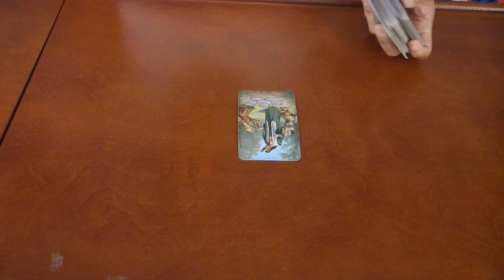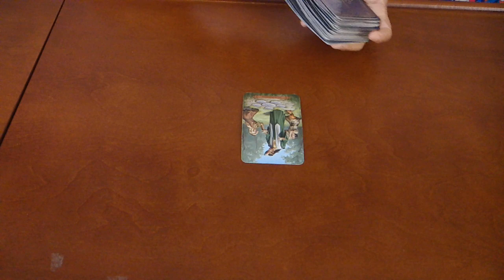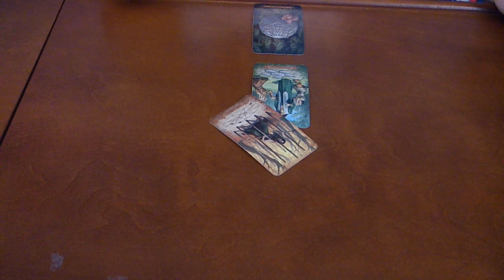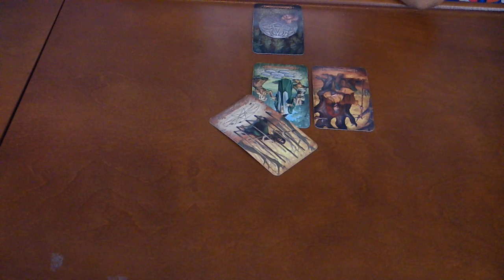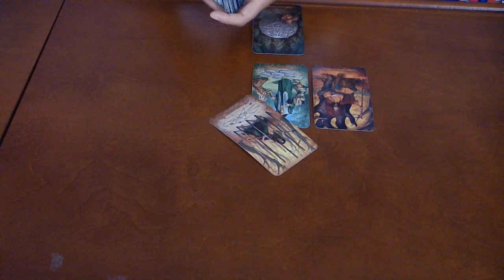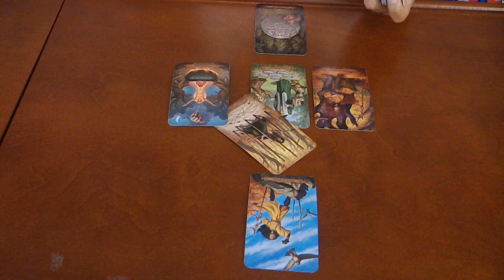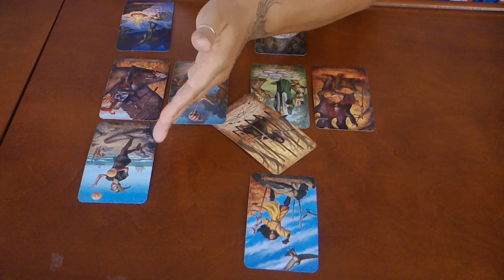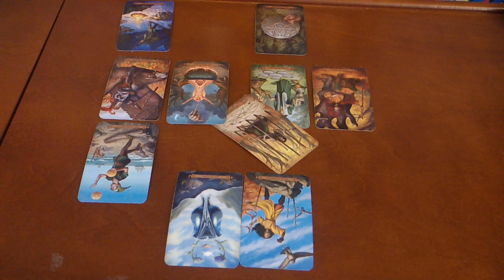AQUARIUS~CALLING THEIR BLUFF AND MEANING THAT SH*T!!~SEPT 2019